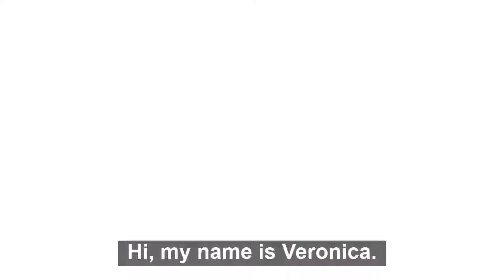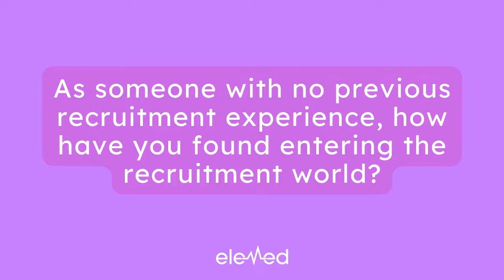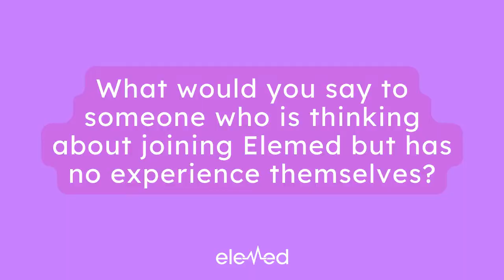Joining Elemed with no experience!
What is it like becoming a recruitment consultant at Elemed with no previous experience? Veronica tells all.